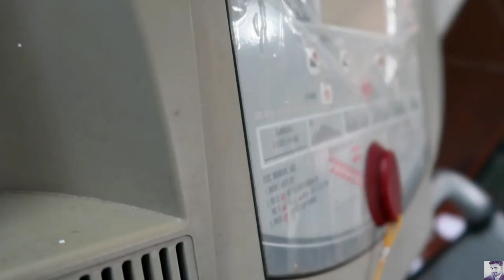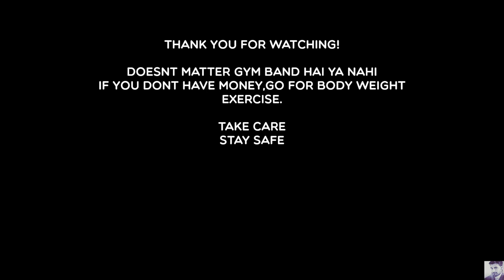COME VISIT MY BUNGALOW GYM | NO GYM,GET THIS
Hey Guys,here in this vlog i gave you all a small tour of my gym setup. And we all know that gyms are close everywhere,so you can get one machine, explained in this video!

My shooting camera: CANON POWERSHOT G7 X MARK ||